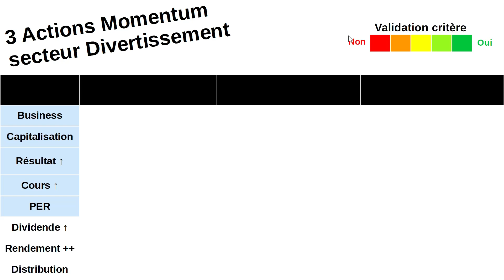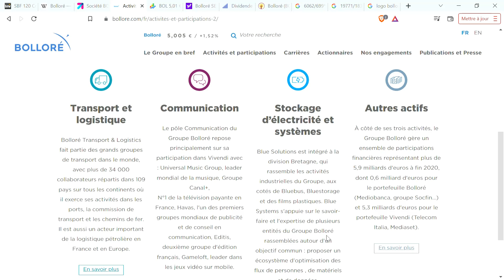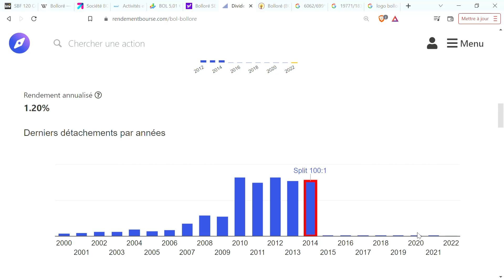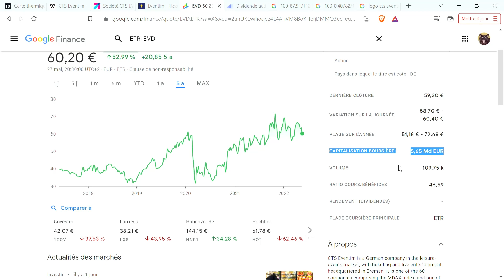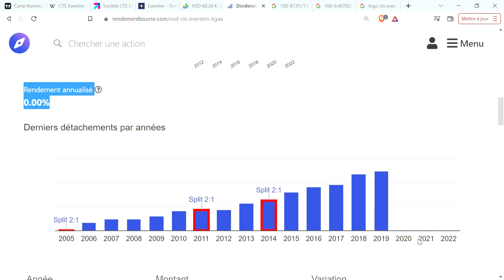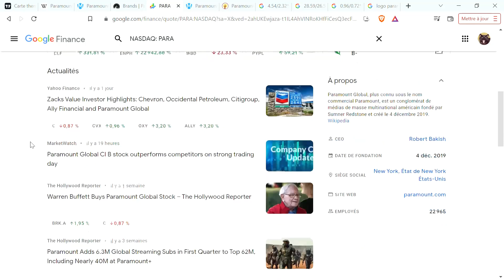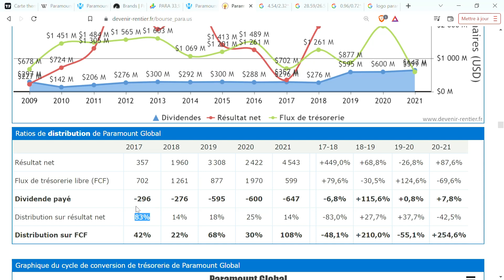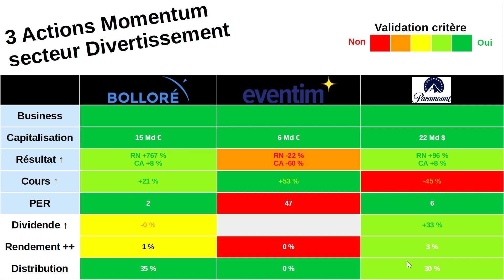Analyse Fondamentale de 3 actions du secteur Divertissement (Bourse, Dividendes, Momentum, PEA, CTO)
0:00 Introduction
0:28 Bolloré
9:12 CTS Eventim
16:27 Paramount Global (ViacomCBS)
24:34 Bilan 3 actions secteur Divertissement

Avertissement légal :
Cette chaîne YouTube ne peut en aucun cas être considérée comme une offre de conseil en investissement, ni une incitation quelconque à acheter ou vendre des instruments financiers.